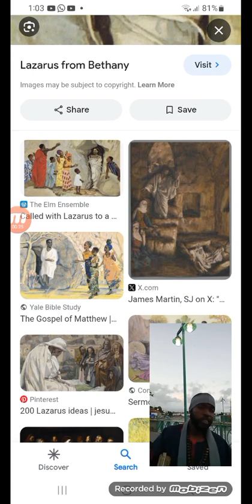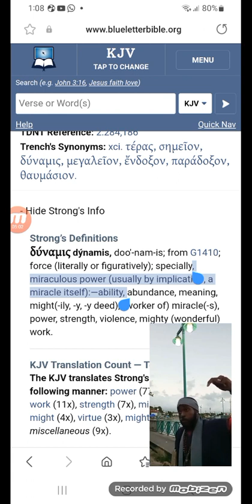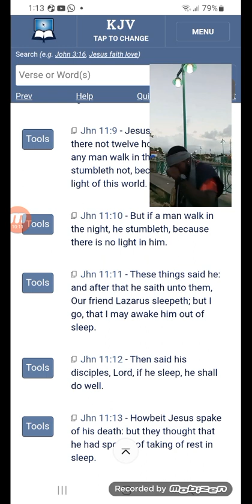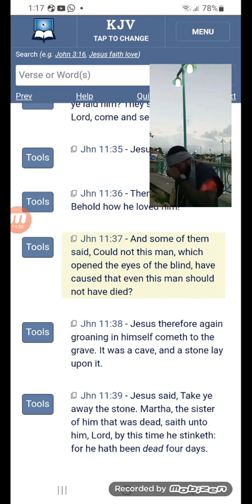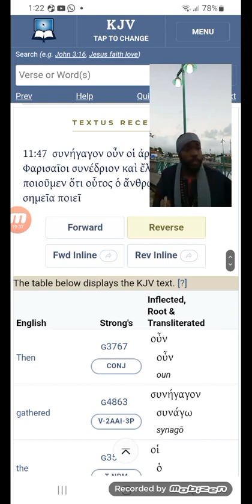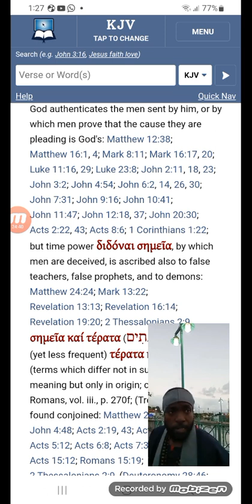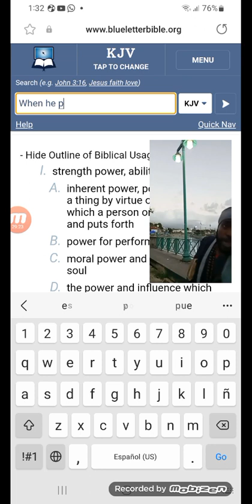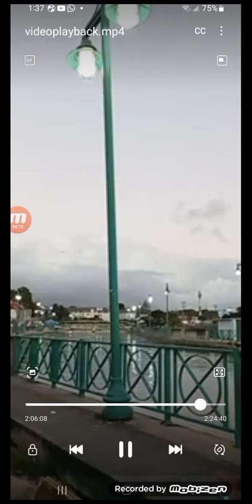JAKE DOESN'T BELIEVE IN POWER OR IN MIRACLES!!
romans 3:3 acts 1:8